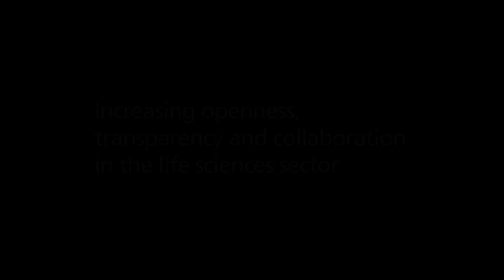GSK: Sir Andrew Witty at Wellcome Trust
Sir Andrew Witty gave a speech on 11 October 2012 about openness, transparency and collaboration at the Wellcome Trust offices in London. The following is an edited down version concentrating on the main themes of the speech.